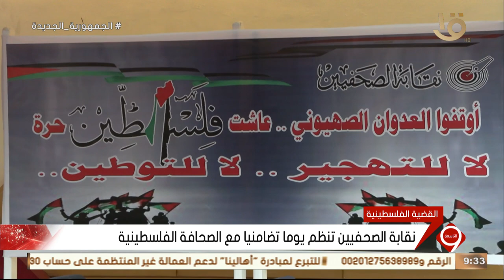نقابة الصحفيين تنظم يوما تضامنيا مع الصحافة الفلسطينية